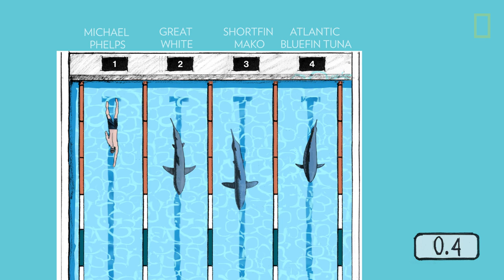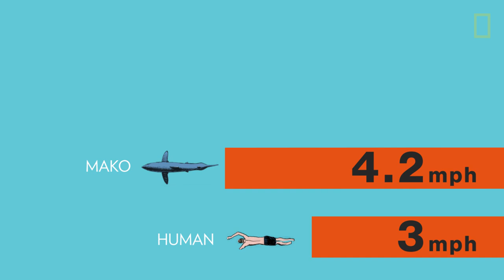What Makes Mako Sharks the Fastest Sharks in the Ocean? | Nat Geo Wild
Shortfin makos are considered the fastest sharks over short distances, superior even to great whites when it comes to quick bursts of speed. See how hard it is race one in the water.

Read the entire August 2017 National Geographic magazine story on mako sharks.